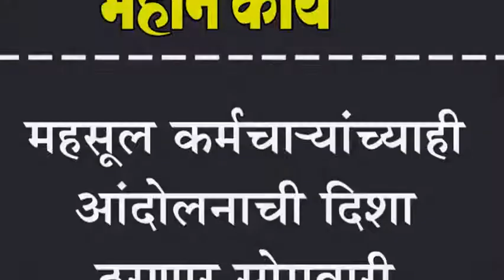महसूल कर्मचा-यांच्याही आंदोलनाची दिशा ठरणार सोमवारी